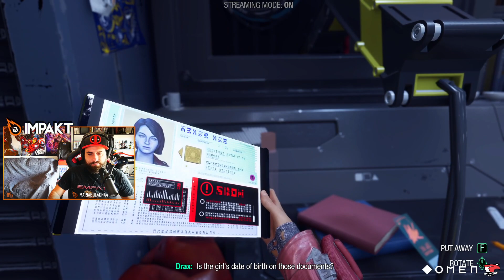Marvel's GUARDIANS OF THE GALAXY - Parte 2/4 (PC, HARD)